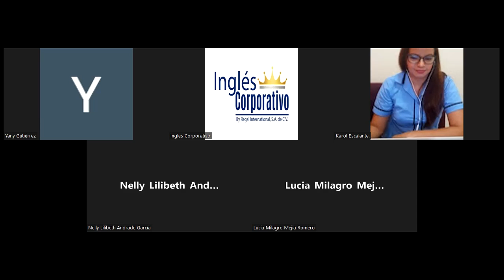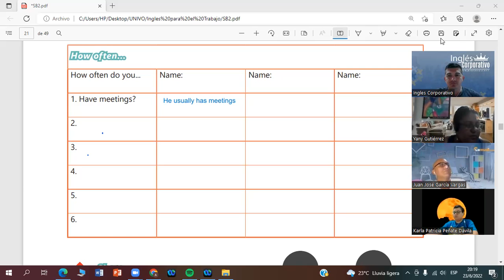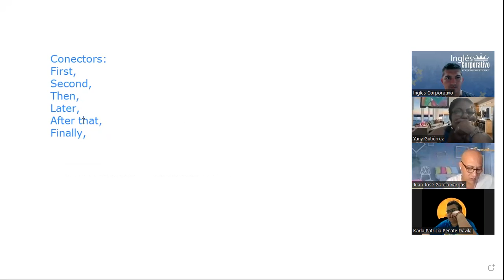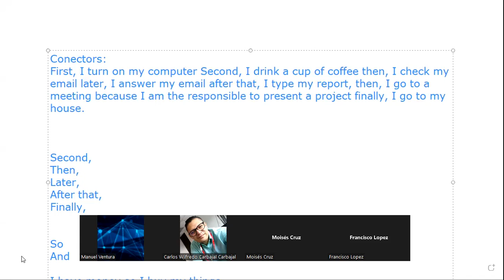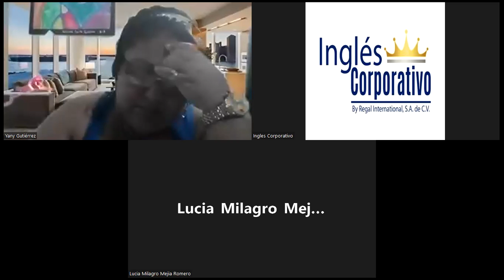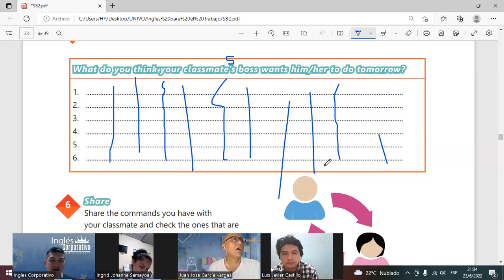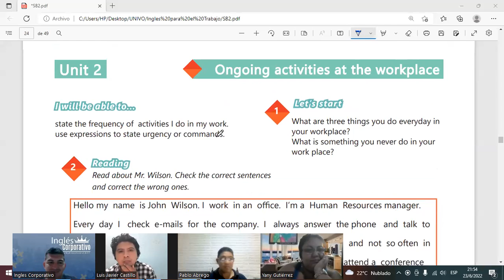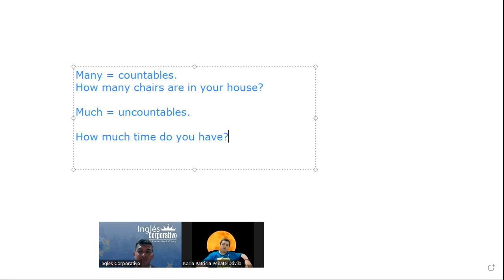Ingles Corporativo-23-06-2022 How to use have to need to.